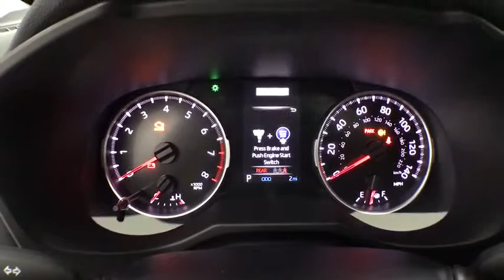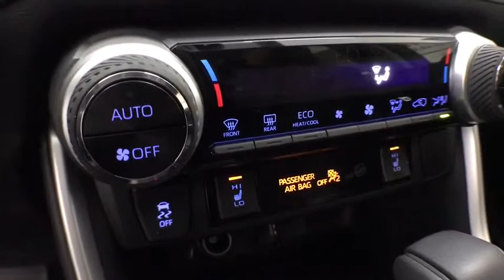2019 Toyota RAV4 Corpus Christi, Portland, Victoria, Kingsville, San Antonio, TX 014018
Magnetic Gray Metallic N 2019 Toyota RAV4 available in Corpus Christi, Texas at Mike Shaw Toyota. Servicing the Portland, Victoria, Kingsville, San Antonio, TX area.

Axle Ratio: 3.177,Fabric Seat Trim,Radio: Entune 3.0 Audio,Convenience Package,Radio: Entune 3.0 Audio Plus,Carpet Mat Package,Carpet Cargo Mat,8-Way Power-Adjustable Driver's Seat w/Lumbar Support,Carpet Floor Mats,Front Seat Heating,5 Door Smart Power locks,4-Wheel Disc Brakes,6 Speakers,Air Conditioning,Electronic Stability Control,Front Bucket Seats,Front Center Armrest,Spoiler,Tachometer,ABS brakes,AM/FM radio,Alloy wheels,Automatic temperature control,Brake assist,Bumpers: body-color,Driver door bin,Driver vanity mirror,Dual front impact airbags,Dual front side impact airbags,Four wheel independent suspension,Front anti-roll bar,Front dual zone A/C,Front fog lights,Front reading lights,Fully automatic headlights,Heated door mirrors,Illuminated entry,Knee airbag,Low tire pressure warning,Occupant sensing airbag,Outside temperature display,Overhead airbag,Overhead console,Panic alarm,Passenger door bin,Passenger vanity mirror,Power door mirrors,Power moonroof,Power steering,Power windows,Radio data system,Rear anti-roll bar,Rear seat center armrest,Rear window defroster,Rear window wiper,Remote keyless entry,Roof rack: rails only,Speed control,Speed-sensing steering,Split folding rear seat,Steering wheel mounted audio controls,Telescoping steering wheel,Tilt steering wheel,Traction control,Trip computer,Turn signal indicator mirrors,Variably intermittent wipers,Front beverage holders,Exterior Parking Camera Rear,Auto High-beam Headlights,Blind spot sensor: Blind Spot Monitor w/Rear Cross-Traffic Alert warning,Emergency communication system: Entune Safety Connect,Distance pacing cruise control: Full-Speed Dynamic Radar Cruise Control